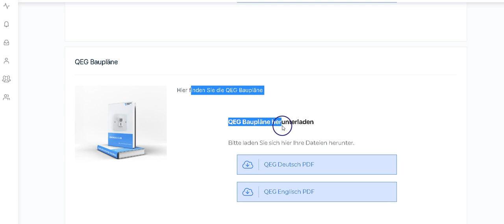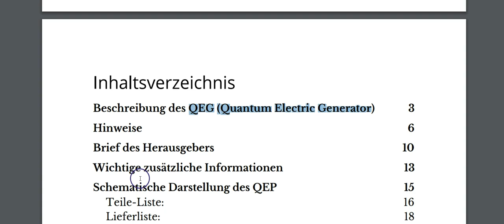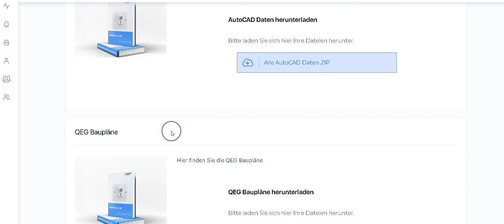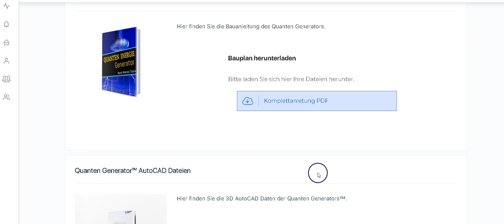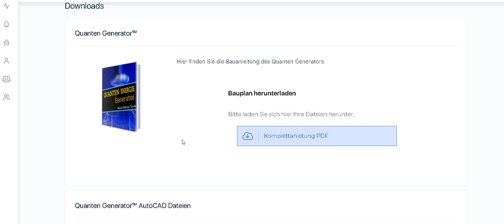Quanten Energie Generator Erfahrungen nach Nikola Tesla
Meine Quanten Energie Generator Erfahrungen nach Nikola Tesla. Hast du weitere Fragen? Dann schreib sie doch in die Kommentare.